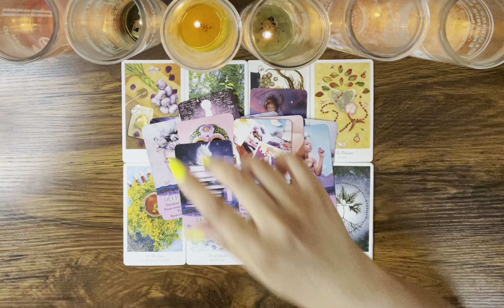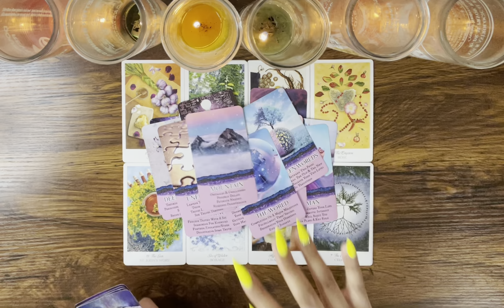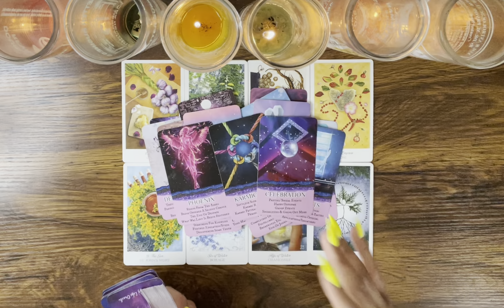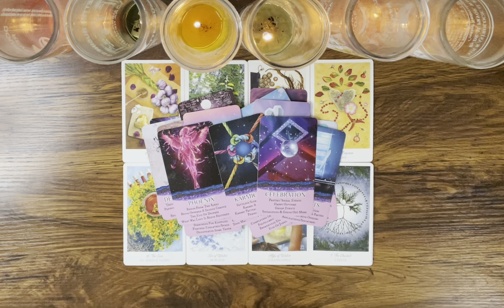SCORPIO ♏️ They now have a NEW AWARENESS of this connection 🤯💝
Hey Everyone! 🌻

Love & Light 🌻